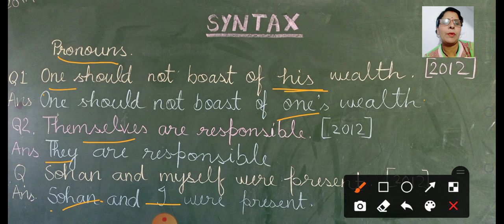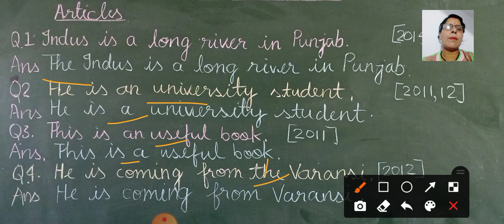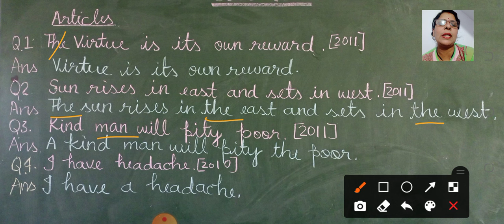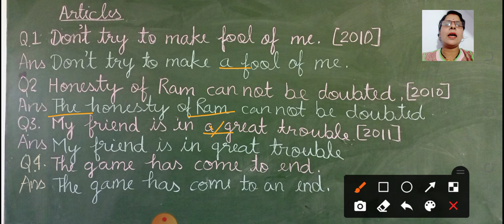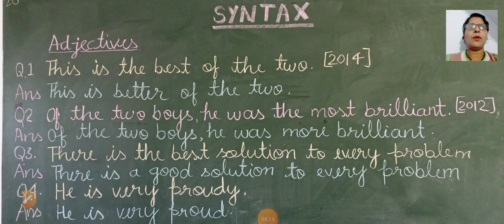Syntax , board exam examples